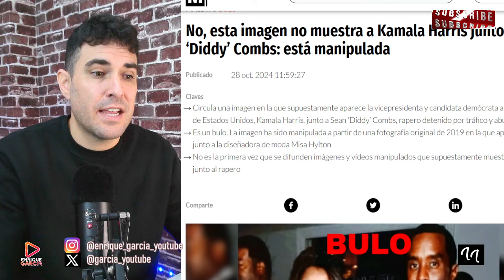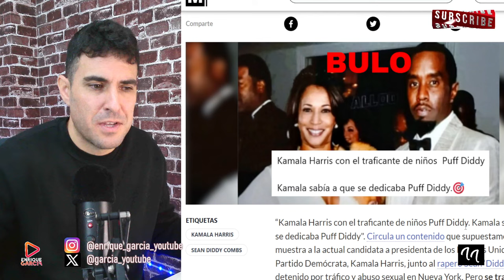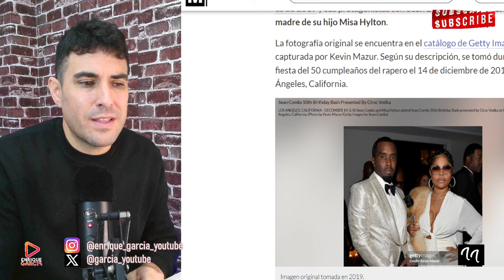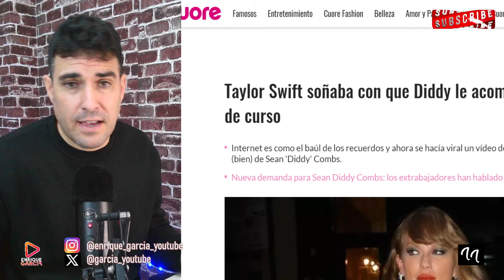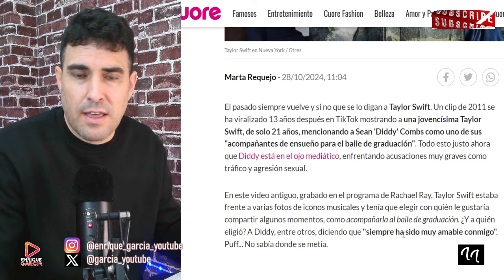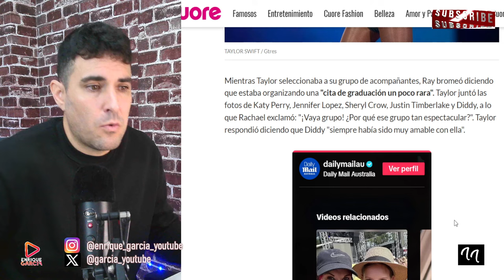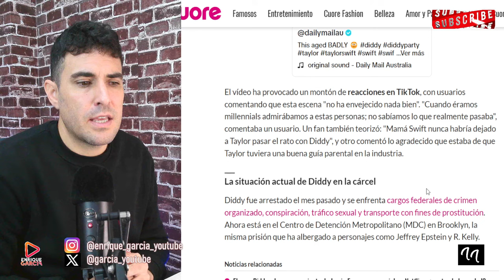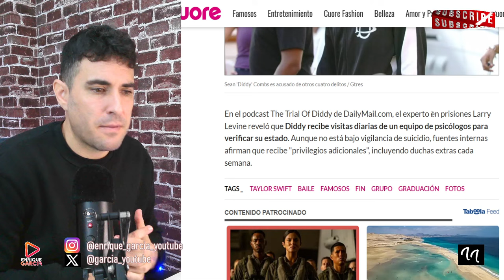KAMALA HARRIS Y TAYLOR SWITF `INVOLUCRADAS´ en las fiestas de DIDDY COMBS - p daddy